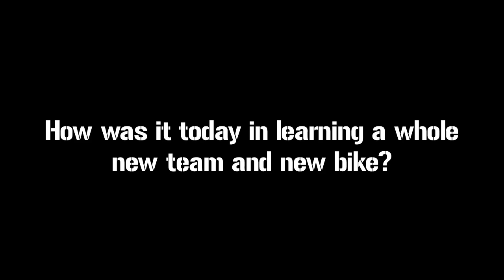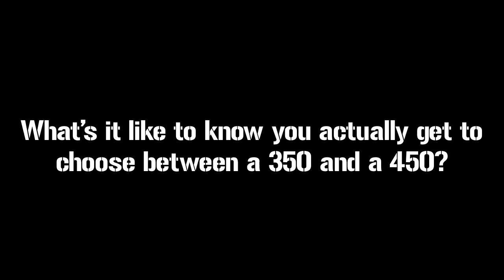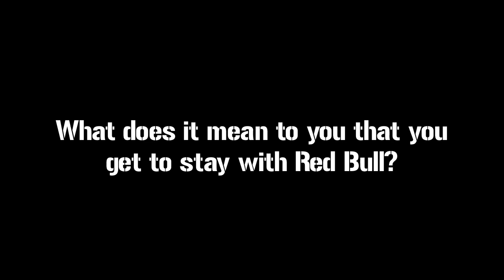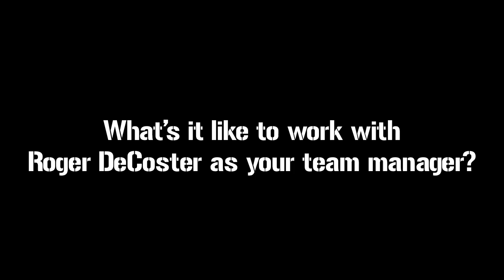Andrew Short on his Red Bull KTM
Andrew Short out riding on his new Red Bull KTM. Film by Steve Cox.